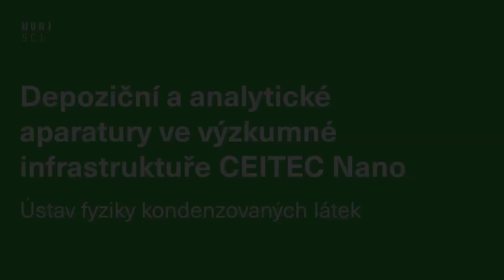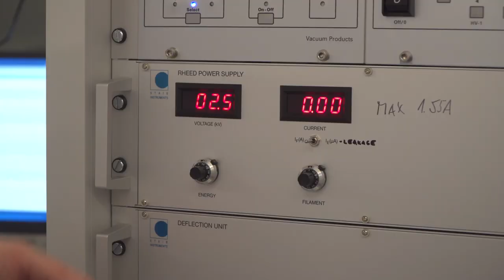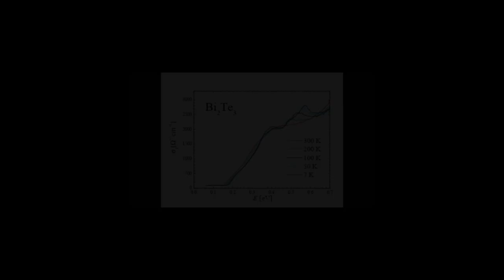Depoziční a analytické aparatury v CEITEC Nano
Láká vás objevovat nanosvět? Vytvářet zcela nové materiály na atomární úrovni a objevovat jejich vlastnosti? Pak navštivte CEITEC Nano, společnou laboratoř Masarykovy univerzity a Vysokého učení technického.